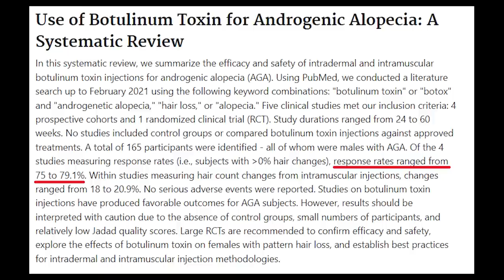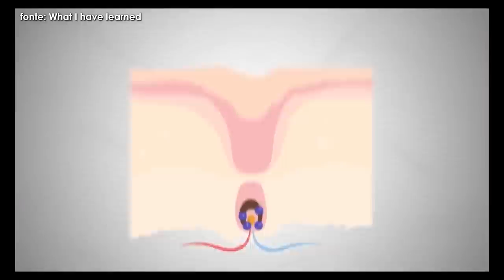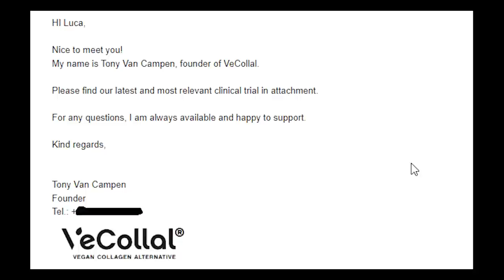COME HO BATTUTO la CALVIZIE (no trapianto)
Dopo aver scoperto che la salute dei capelli, senza usare piu' shampoo è migliorata tantissimo, mi sono spinto oltre e ho provato un nuovo trattamento a base di botulino, che nell'80% dei casi permette non solo di interrompere la caduta dei capelli, ma addirittura di farli ricrescere, senza bisogno di fare un trapianto di capelli in Turchia.
Contatti del Dott. Claudio Maestrini
👉Massaggiatore cuoio cappelluto elettrico
👉Massaggiatore cuoio cappelluto per doccia
🚩Studi citati nel video:🚩
Tre le azioni del trattamento con botulino sul cuoio capelluto: blocca la caduta dei capelli e ne stimola la ricrescita; riduce la sudorazione e la secrezione sebacea; migliora la capigliatura che sarà più folta, corposa, voluminosa e si manterrà più a lungo pulita, anche se si svolge attività sportiva.
🔴IL MIO SHOP su AMAZON